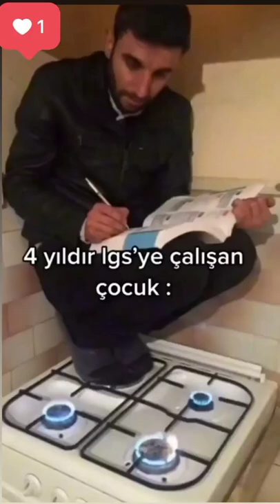neden sürekli çobanlar LGS birincisi oluyor..